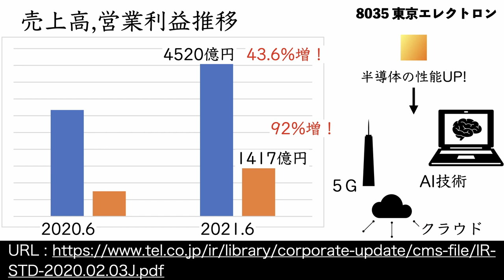17秒で東京エレクトロンを解説（夏ボーナス2位）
夏ボーナス２位の東京エレクトロンを解説
ついにボーナスは２００万に！！羨ましいです
 次回は最終回，ディスコを解説します．
SCP図鑑氏リスペクト： 解説して欲しい企業，用語があればコメントお願いいたします． これから頑張ります．どうぞよろしく． この動画の音声は音読さんを使用しています。